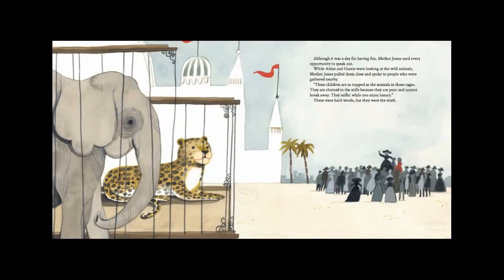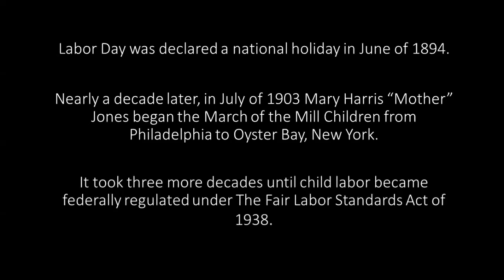On Our Way to Oyster Bay Read Aloud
A read aloud of Monica Kulling's book "On Our Way to Oyster Bay."  Iluustrations by Facilita Sala.

Additional sounds provided by Diegolar, reinsamba, Claudius, plingativator, Omar Alvarado, and others.